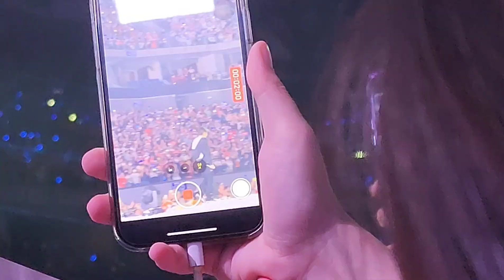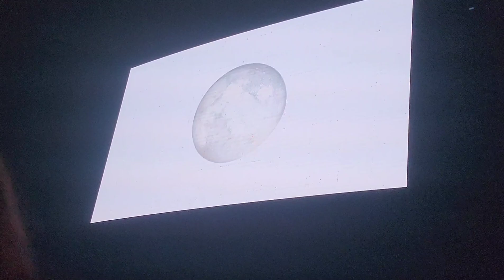Enhypen ENCORE: Shout Out + Go Big or Go Home + Future Perfect (Pass The MIC)